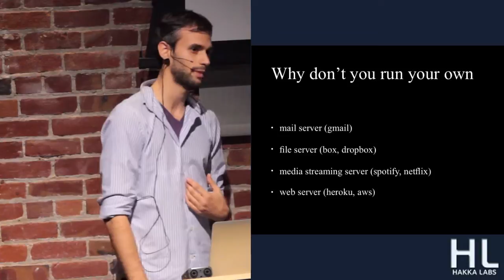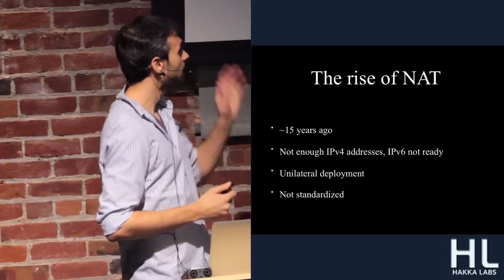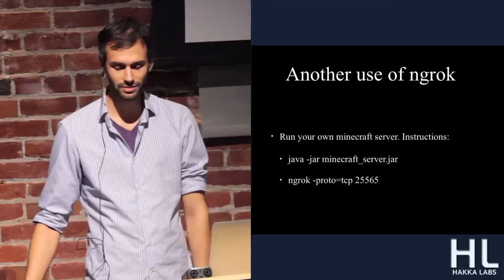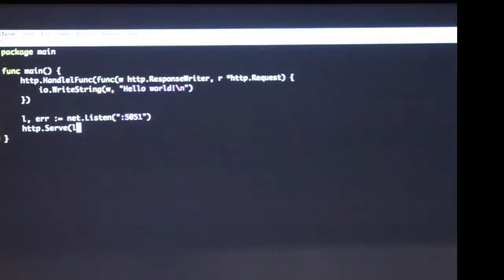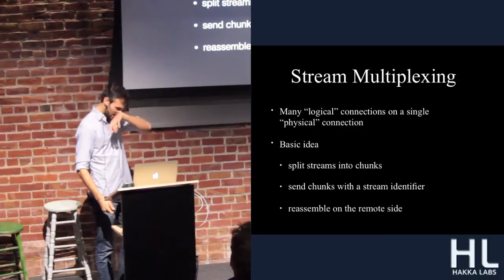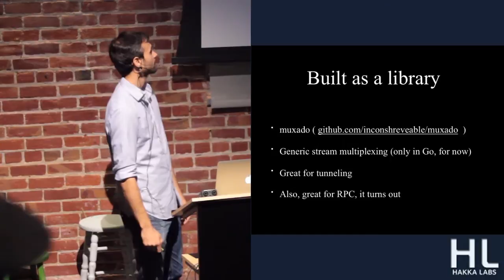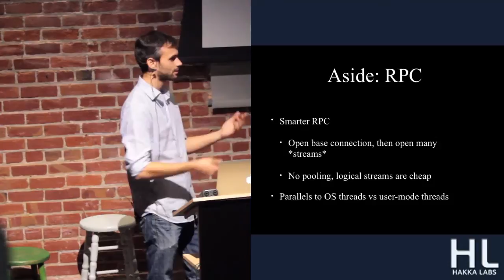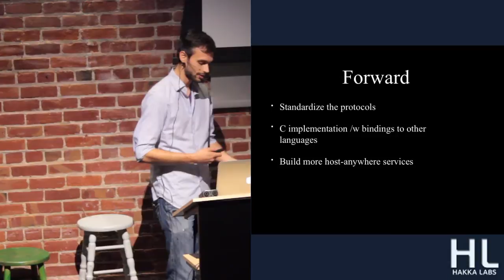Stream Multiplexing in Go by Alan Shreve